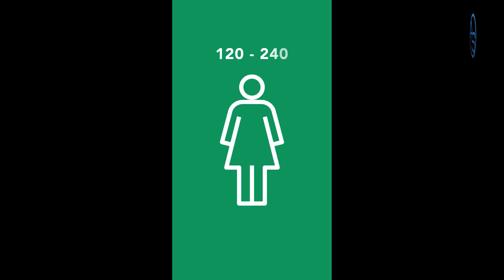Se La Vuelven A Hacer A Las Bases Del PRM! ¿Será Que Cúpula Piensan Son Masoquistas?